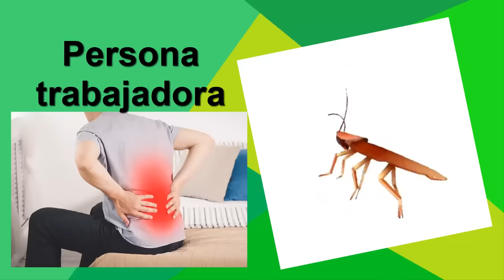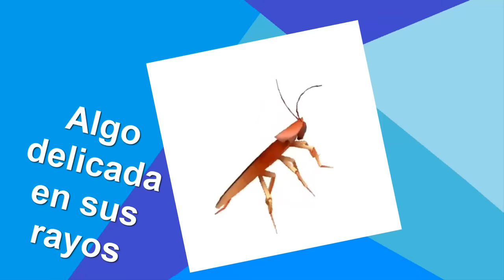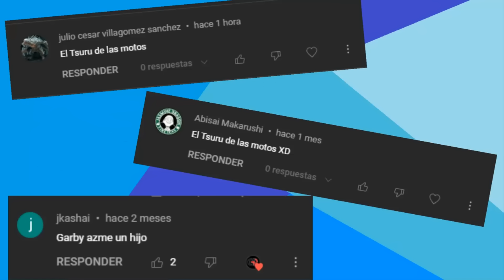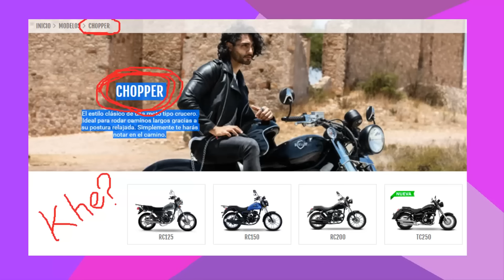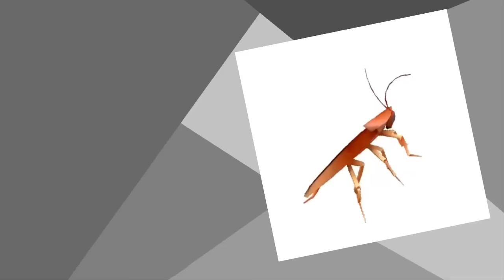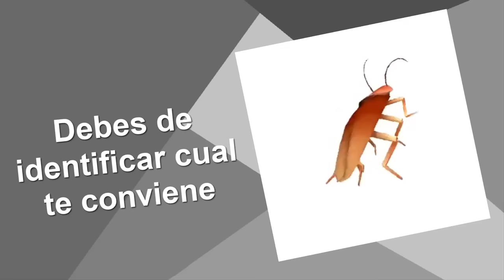motos para pobres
antes de que empieces a llorar por usar la palabra pobre en el titulo es solo mame, no te lo tomes personal, solo te expondré de manera simple que motos podrían cubrir la necesidad de transporte escolar y personal.